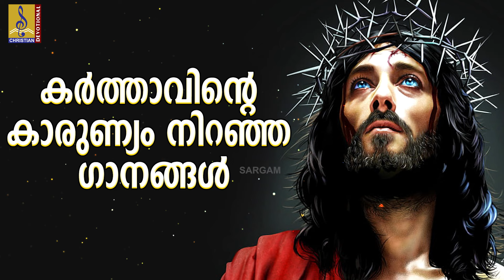കർത്താവിൻ്റെ കാരുണ്യം നിറഞ്ഞ ഗാനങ്ങൾ | Christian Devotional Songs